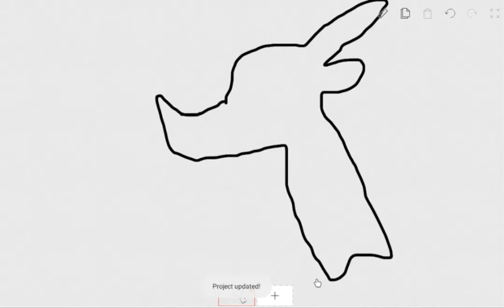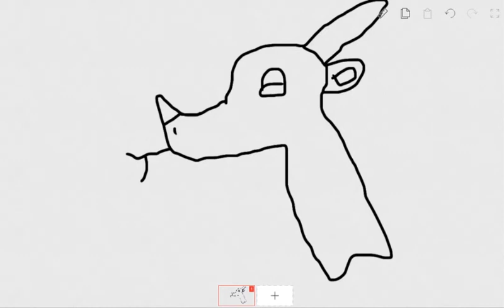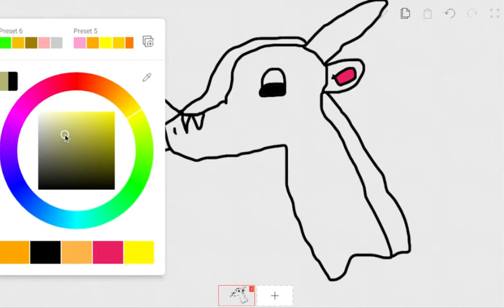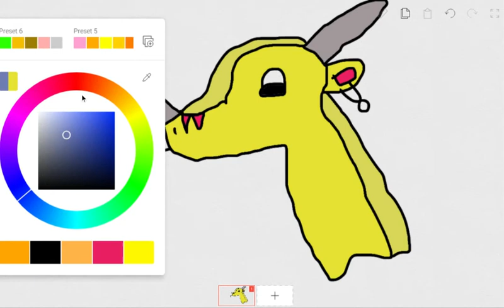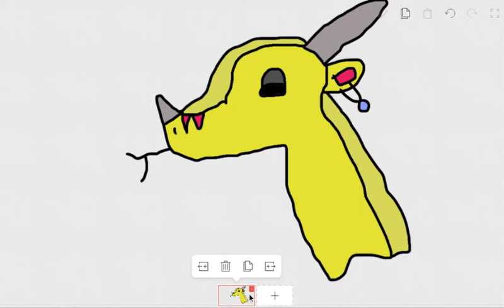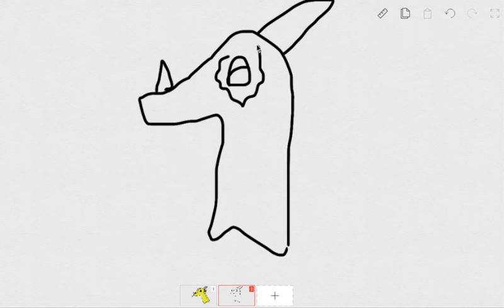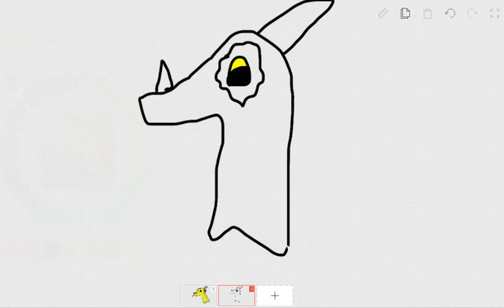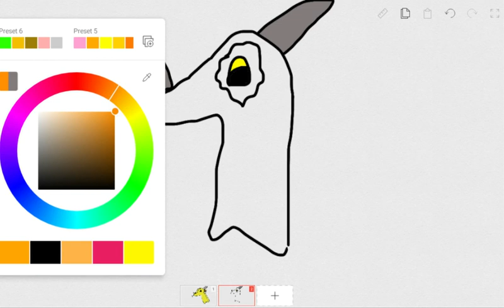Drawing Some Wof Charecters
the traced part is my art so its not stealing
qibli and scarlet